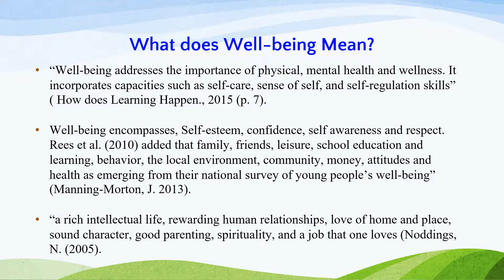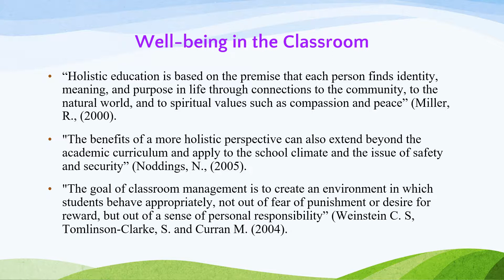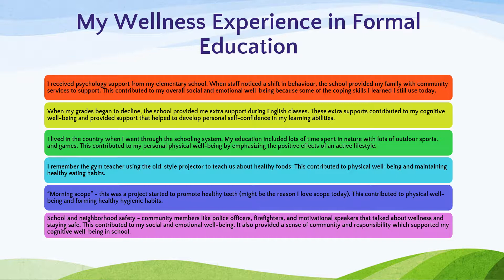AEDT 4150 Autobiography Ashley Hope WELL BEING